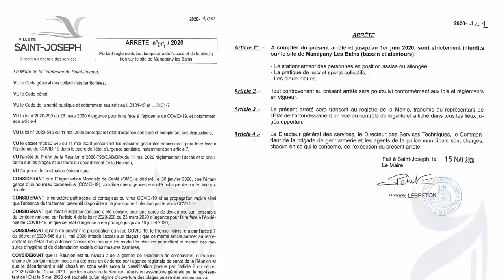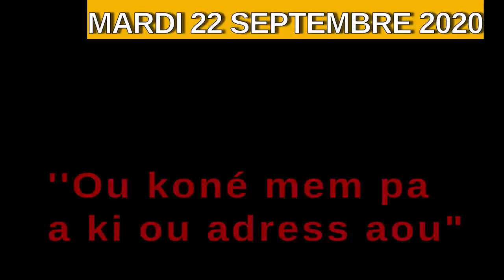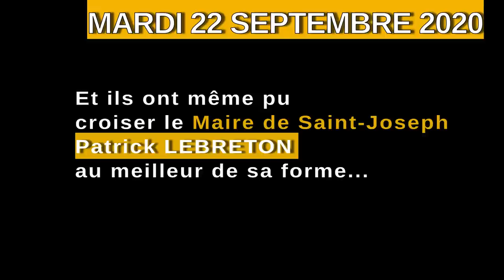Manapany 22/09/2020 - Patrick Lebreton et ses élus se lâchent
-constat par des usagers, du saccage de la végétation dans les jardins (arbre endémique sain abattu, élagage massif, racines de banian détruites, ...)

Les usagers alertent des organismes de protection de la faune et de la flore réunionnaise, dont Nature Océan Indien et la DEAL… qui doivent être consultés par la mairie dans ce cas. Aucun des organismes n’étaient informés.

--au vu des photos et vidéos publiées dans les médias sociaux, un groupe d’usagers se rendent sur place.

Sur place, les usagers sont alors informés de la présence de représentants municipaux en repas/réunion dans la salle communale de Manapany. Les usagers interpellent les représentants municipaux, dont fait parti le Maire de Saint-Jo + des Élus (heureux hasard !) - (cf. Vidéo avec le maire + vidéo réponse du Mairie).